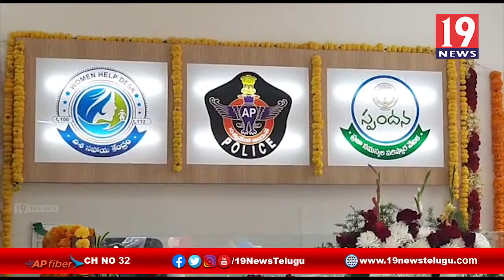మంగళగిరి పోలీస్ స్టేషన్లో హెల్ప్ డెస్క్ ప్రారంభించిన గుంటూరు అర్బన్ ఎస్పీ అమ్మిరెడ్డి గుంటూరు జిల్లా